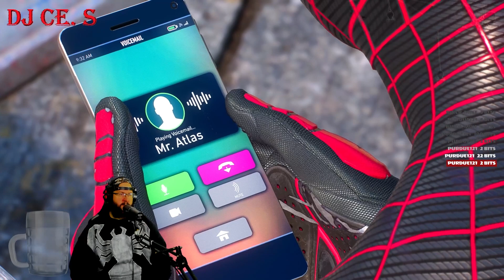"What Matters Most" Marvel's Spider-Man 2 Prt 5 (PS5)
This was Streamed Live over on Twitch. If you'd like to catch me live, head over to Twitch.tv/Dj_Ce_S and drop a follow. I play a variety of games, including lots of horror. I Stream every Saturday afternoon and Sunday, Monday and Tuesday Evenings.

What's up everyone? In this video, I start my play through of Marvel's Spider-Man 2. While Pete is struggling to get his life back on track after Aunt May's death. Miles is trying to get into college. Then before they can even get anything started, New York City becomes a hunting grounds.